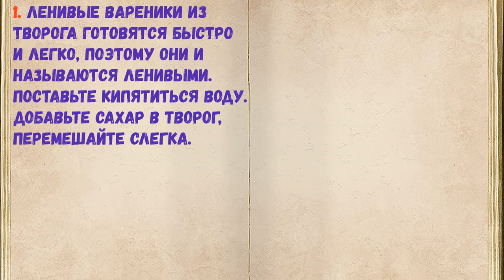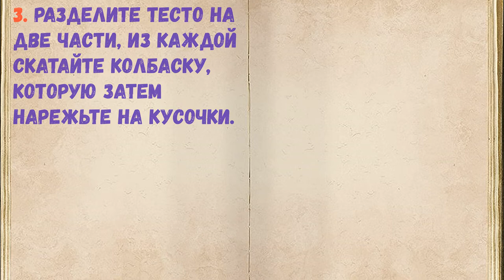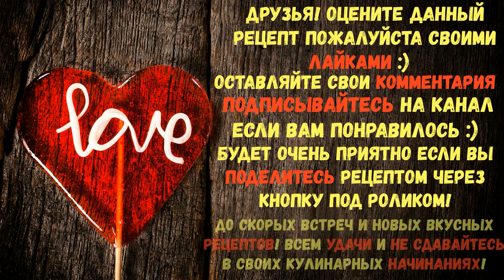Ленивые Вареники Из Творога / Книга Рецептов / Bon Appetit